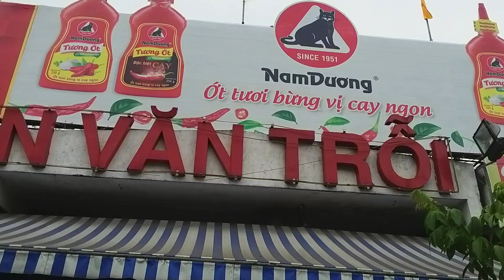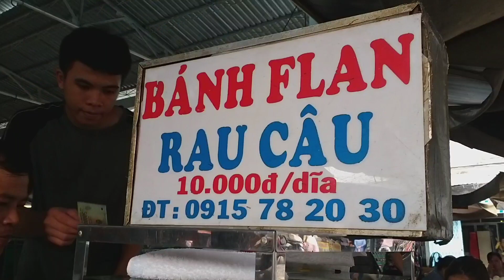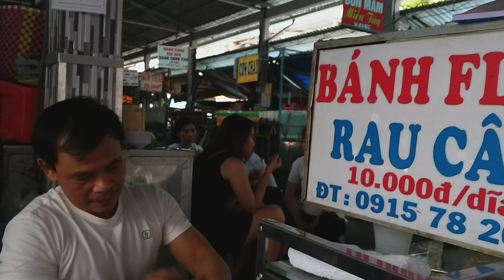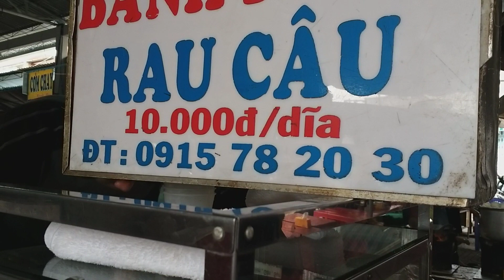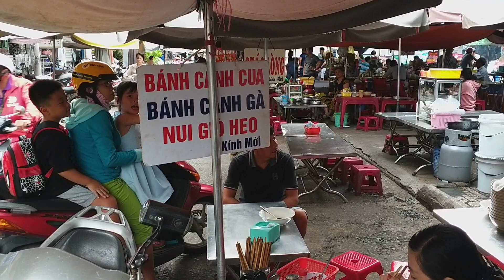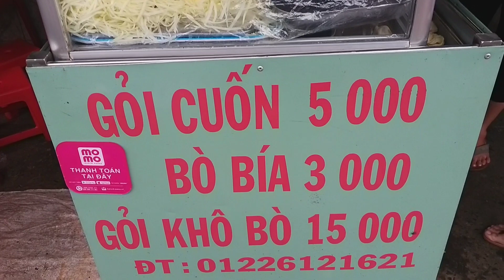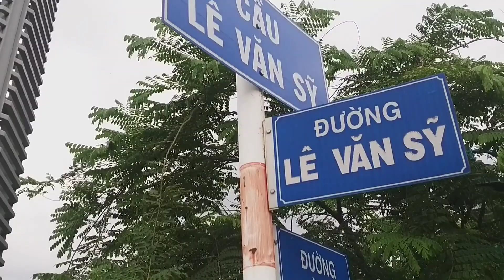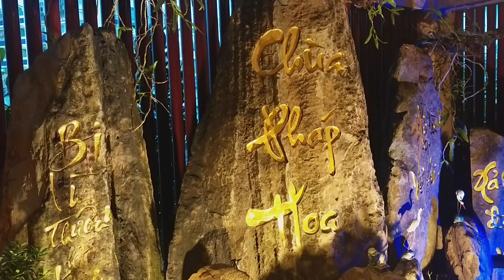Khu ẩm thực chợ Nguyễn Văn Trỗi, quận 3: 50k ăn no và ngon - Thăm Pháp Hoa tự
Địa chỉ: 209 Lê Văn Sỹ, quận 3. Các gian hàng ăn uống bán từ khoảng 1 giờ trưa tới 7 giờ tối.